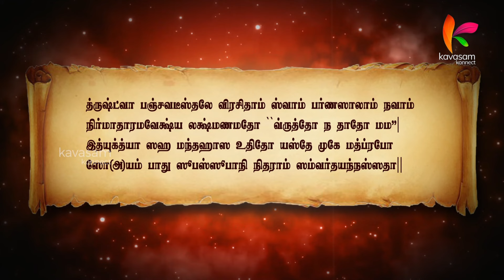வீடு நிலம் சொத்துக்கள் குறைவே இல்லாமல் நிறையும்! | Punnagai Ramayanam Epi - 80 | Dr Venkatesh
வீடு நிலம் சொத்துக்கள் குறைவே இல்லாமல் நிறையும்!  l Punnagai Ramayanam Epi - 80 | Kavasam Konnect

ஸ்லோகம் :
த்ருஷ்ட்வா பஞ்சவடீஸ்தலே விரசிதாம் ஸ்வாம் பர்ணஶாலாம் நவாம்
நிர்மாதாரமவேக்ஷ்ய லக்ஷ்மணமதோ ``வ்ருத்தோ ந தாதோ மம''।
இத்யுக்த்யா ஸஹ மந்தஹாஸ உதிதோ யஸ்தே முகே மத்ப்ரபோ
ஸோ(அ)யம் பாது ஶுபஶ்ஶுபாநி நிதராம் ஸம்வர்தயந்நஸ்ஸதா॥ 3_9 ॥